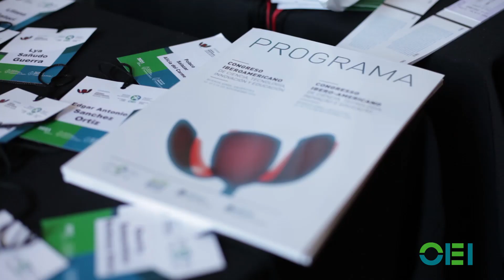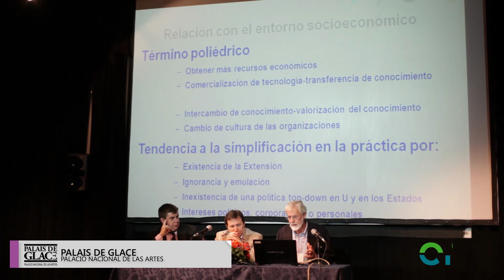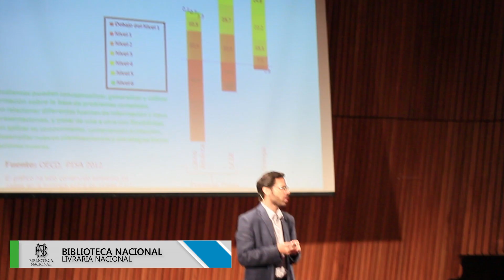Congreso CTIE 2014 - Resumen del día 12 de noviembre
El “Congreso Iberoamericano de Ciencia, Tecnología, Innovación y Educación.Avanzando juntos hacia las Metas Educativas Iberoamericanas 2021” supuso un espacio privilegiado con amplia participación de investigadores, especialistas y docentes de Iberoamérica. Este vídeo es un breve resumen de lo ocurrido el día 12 (primer día del Congreso)